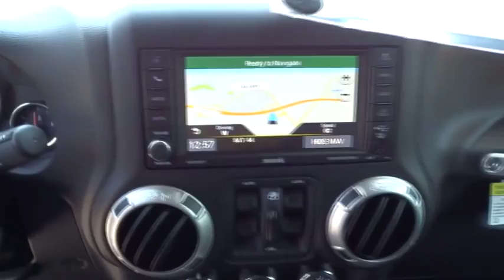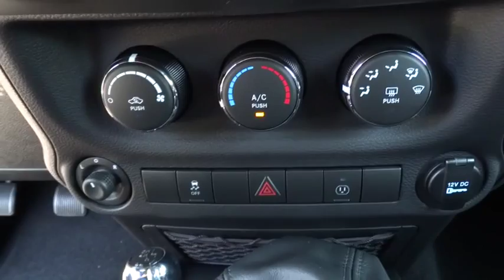2015 Jeep Wrangler Unlimited Fayetteville, Lillington, Fort Bragg, Sanford, Southern Pines, NC N6957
2015 Jeep Wrangler Unlimited

543 N McPherson Church Rd